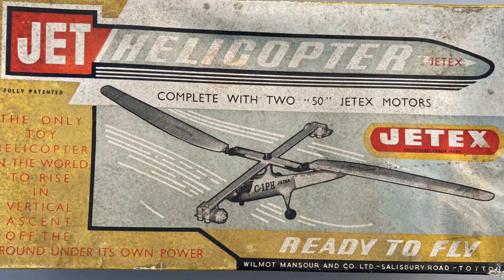Jetex 50 helicopter whirl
A 65 year year Jetex helicopter and all the trimmings is given a Flight validation re-test. The wick was frail, but the fuel cylinders seemed clean and solid. although there were doubts about the ancient gaskets.